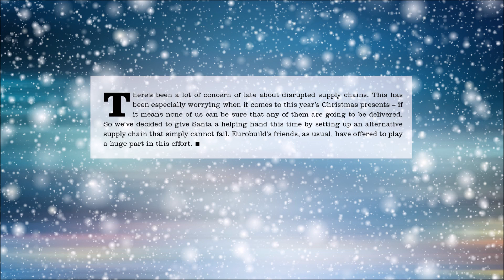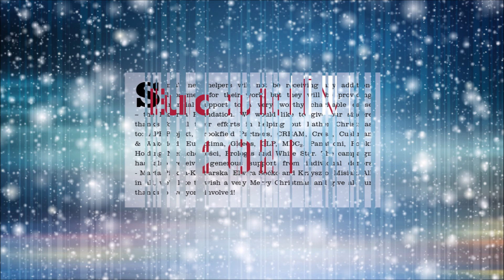The Christmas chain gang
There’s been a lot of concern of late about disrupted supply chains. This has been especially worrying when it comes to this year’s Christmas presents – if it means none of us can be sure that any of them are going to be delivered. So we’ve decided to give Santa a helping hand this time by setting up an alternative supply chain that simply cannot fail. Eurobuild’s friends, as usual, have offered to play a huge part in this effort. Enjoy watching!
Santa’s new helpers will not be receiving any additional payment for their work, but they will be providing financial support to a very worthy charitable cause – the Faces of Depression Foundation. We would like to give our sincere thanks for all their efforts in helping out Father Christmas to: APP-Projekt, Brookfield Partners, CREAM, Cresa, Cushman & Wakefield, Europtima, Gleeds, GLP, MDC2, Panattoni, Polski Holding Nieruchomości, Prologis and White Star. The campaign has also received generous support from individual donors - Marta Piękna-Kucharska, Elwira Soćko and Krzysztof Misiak. All in all, we’d like to wish a very Merry Christmas and give all our thanks to everyone involved!
About the music: "O, Little Town of Bethlehem" is a jazz arrangement of the traditional Christmas carol. Lyrics was written from the priest Philips Brooks inspired by his visit to Bethlehem, while his organist Lewis Redner added the melody. The music is based on public-domain carols and is released under Common Creative License.